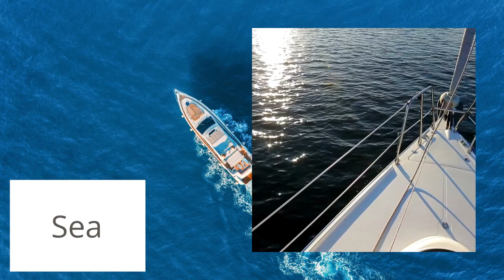Albatros Yachting Yacht Charter/Turkey/Greece/Crotia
Yacht and Gulet charter in Turkey and Greece.